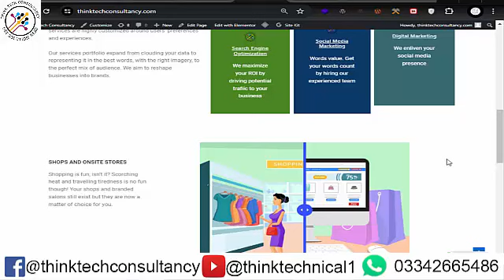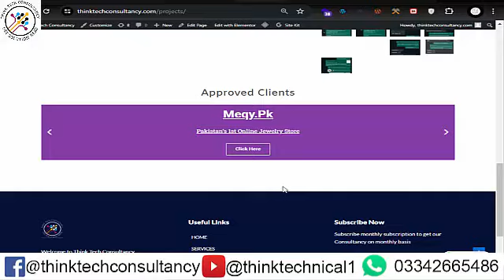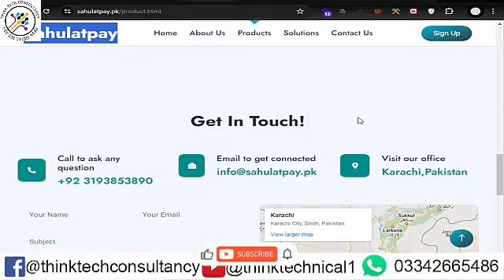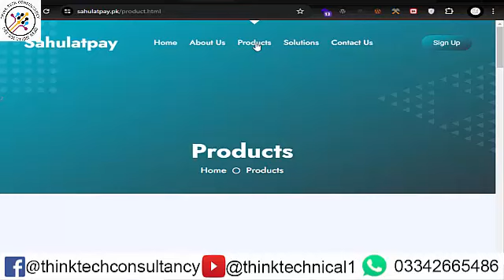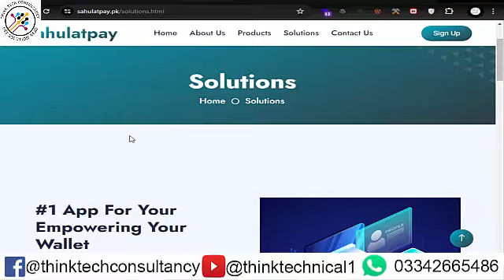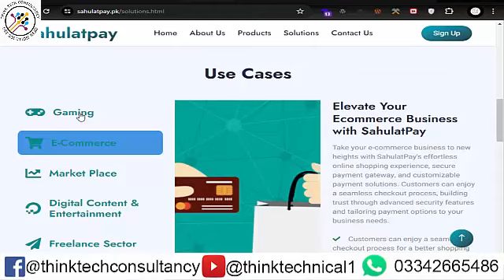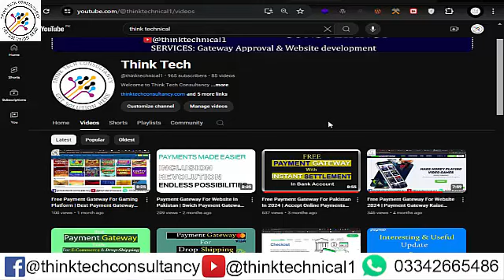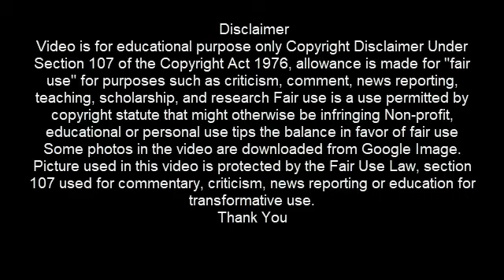Free Payment Gateway In Pakistan 2024 | Jazzcash Easypaisa Payment Gateway | SahulatPay | Think Tech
In this video i will teach you how to apply for SahulatPay payment gateway easily in Pakistan for your E-commerce Business